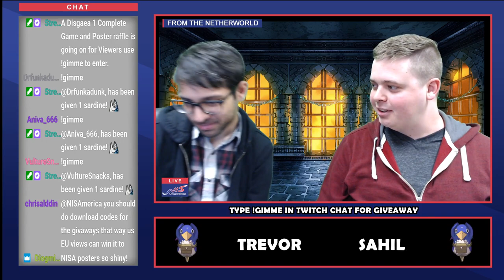Langrisser I & II - Nintendo Switch [02/20/2020 VOD]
Join Trevor and Sahil as they take a look at Langrisser I & II on the Nintendo Switch on palindrome day!

on Tuesdays and Thursdays @5pm - 6:30pm Pacific time!